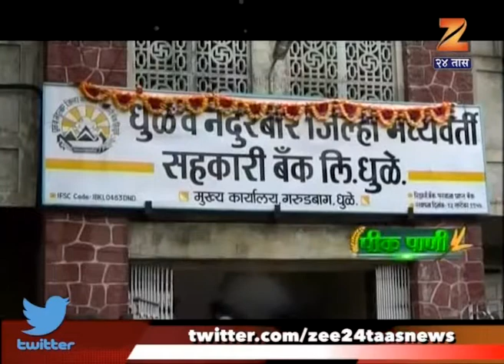Peekpani | Dhule | Farmers Not Getting Loan From Bank After Farm Loan Of Farmers In Maharashtra